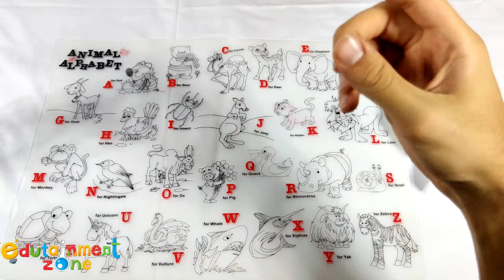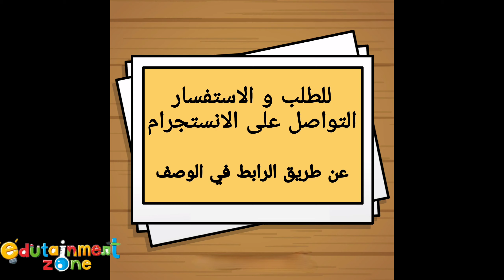لوحة السيليكون للتلوين المتكرر Silicone mat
للطلب و الاستفسار